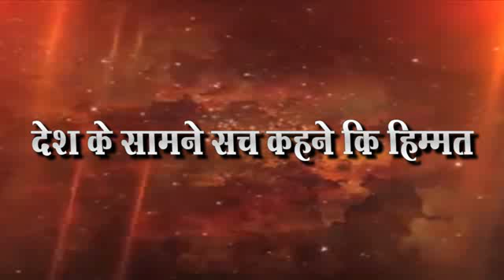राज्यसरकार करीत आहे आदिवासींवर कुटील डाव आज निदर्शने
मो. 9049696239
TwitterAccount      :